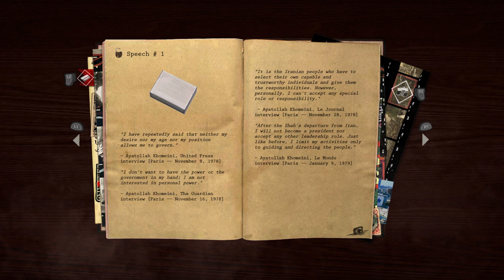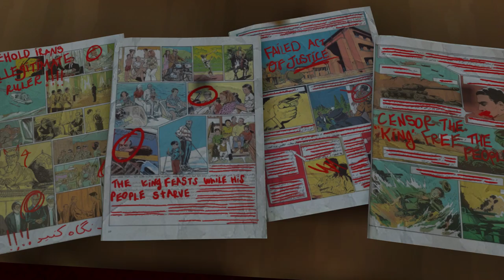Let's Play 1979 Revolution: Black Friday | PS4 Pro Console Gameplay Episode 2 (P+J)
Join Praetorian & Jynx in their playthrough of 1979 Revolution: Black Friday, a choice driven narrative game that focuses on the real life historical Iranian Revolution.

It's also available on Xbox One, PC, Switch, Android, and iOS

Ashley N.M. Hyatt, Gareth Ward, Andrew C, & Tj Cortopassi

walkthrough | console | funny | couple gaming | history | cinematic